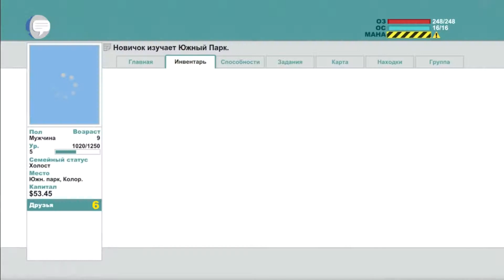South Park the Stick of Truth - 5 Часть (Инопланетяне)